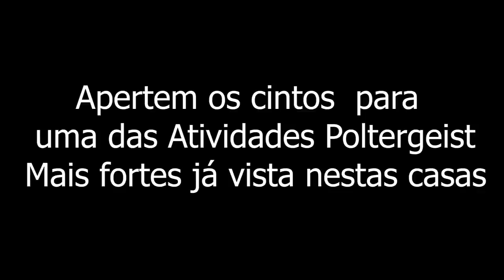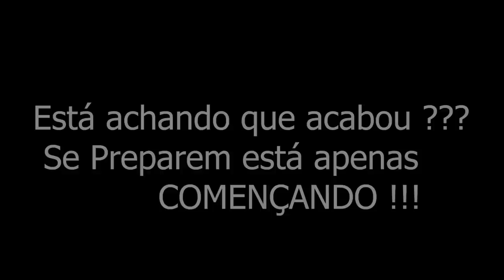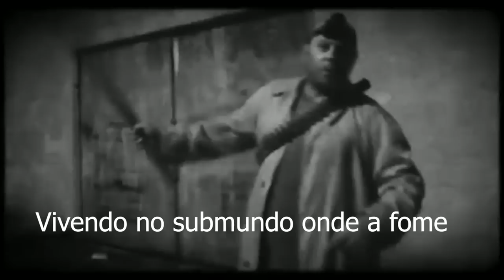Este video vai te borrar de medo em ASSOMBRAÇÃO DE UM POLTERGEIST assustador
Um dos videos mais assustadores que já gravei em um lugar assombrado completo de atividade Poltergeist e a Aparição relatada ao meus olhos vai te arrepiar de medo Demônio se levantou na minha frente